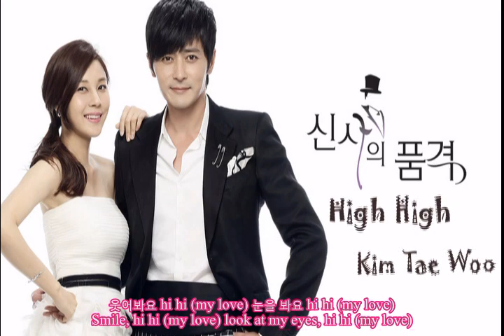[Engsub+Hangul] OST Gentleman's Dignity_High High - Kim Tae Woo